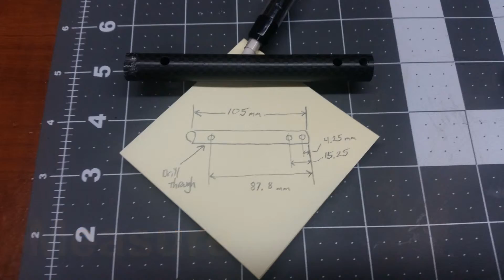How to make replacement arms for your Vortex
A quick video to show you how to save a few bucks and show up at the field with extra arms for your vortex 280 or pro,  just in case.